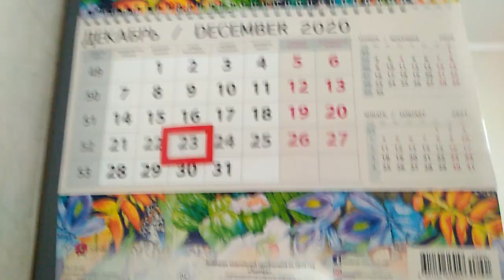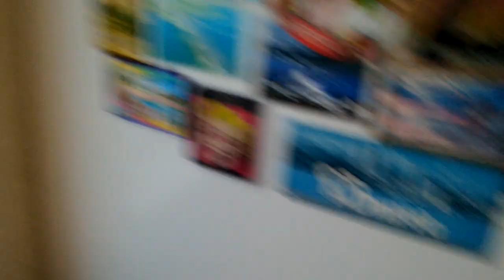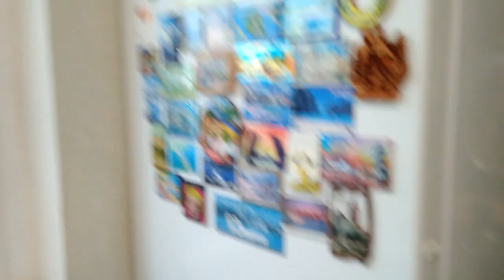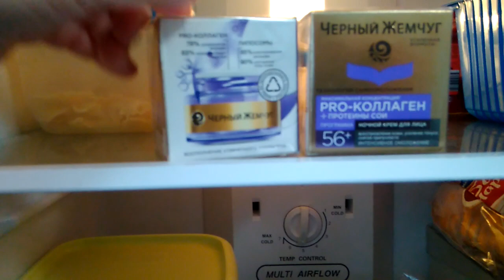Бывает и такое утро...После вчерашнего....